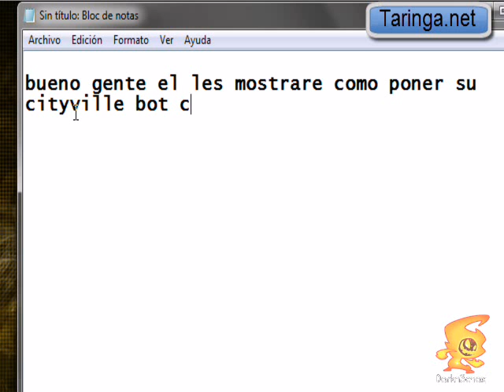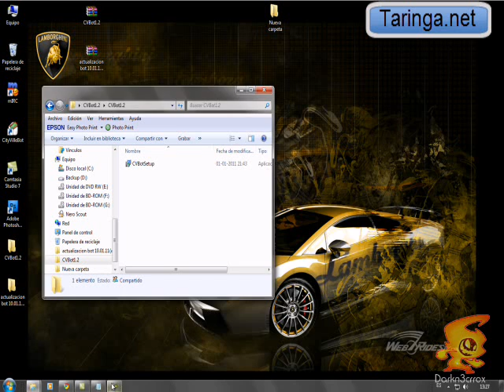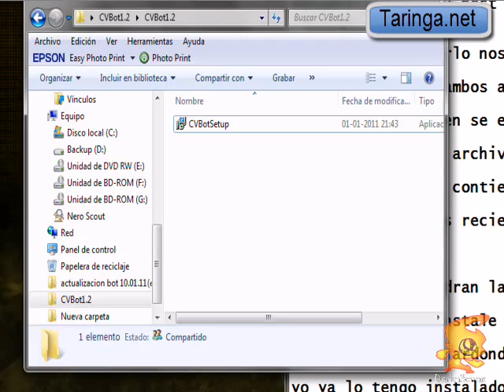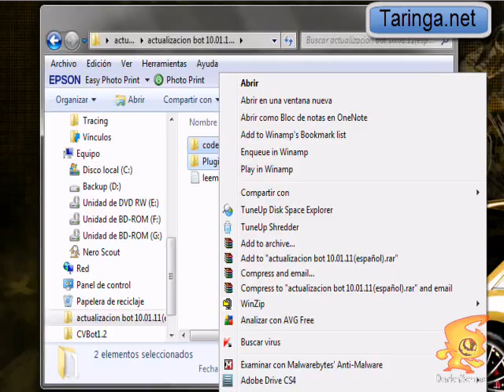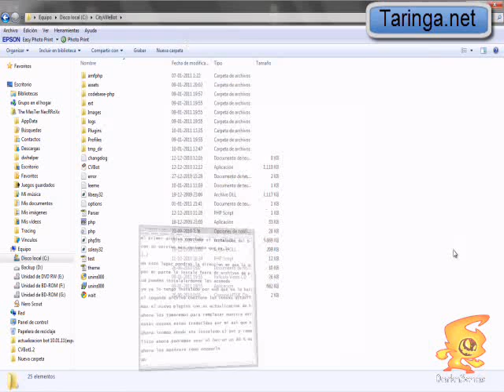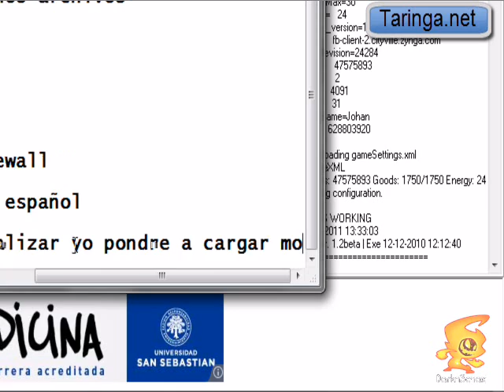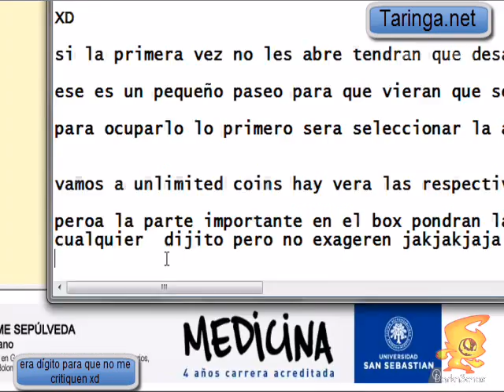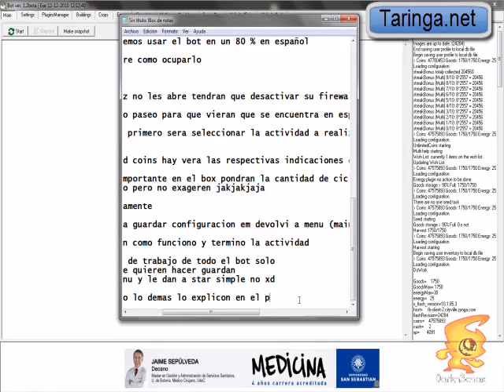tutorial cityville bot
tutorial de que archivos de deben remplazar y como de utiliza el bot

ve el post completo y descarga los archivos desde aqui